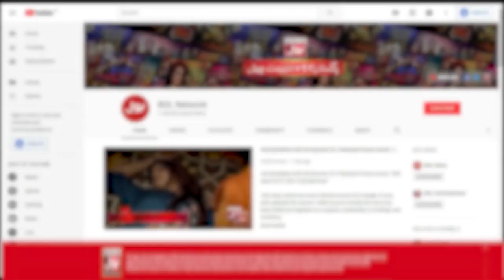Beautiful Naat E Rasool (S.A.W) | Faysal Quraishi | Ramazan Mein BOL | Sehr Transmission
Beautiful Naat E Rasool (S.A.W) | Faysal Quraishi | Ramazan Mein BOL | Sehr Transmission | BOL Entertainment